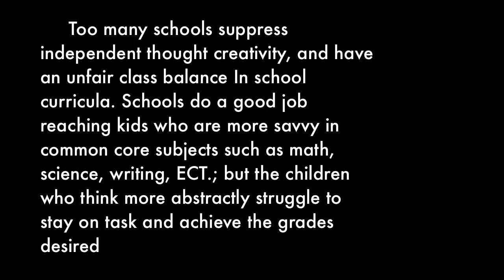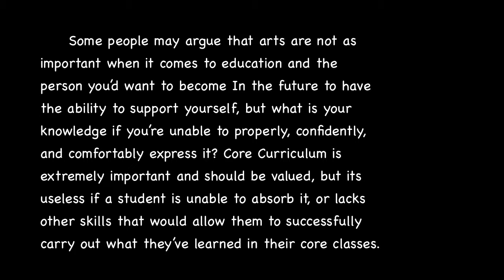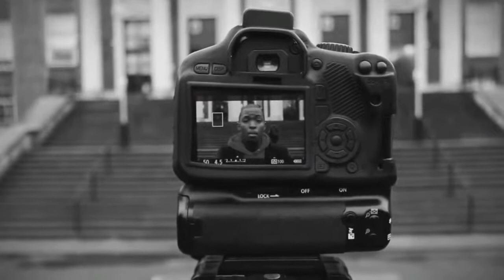Sadyah, Armenia,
Armenia, Sadyah